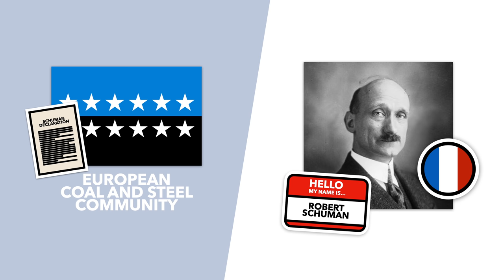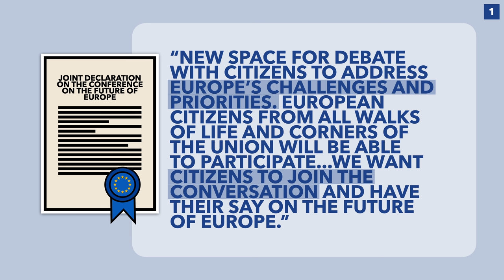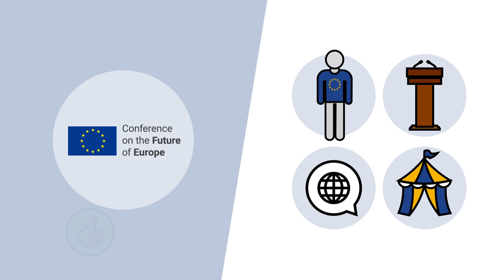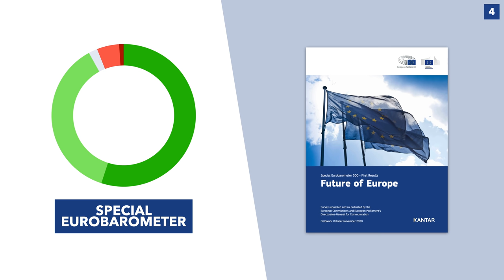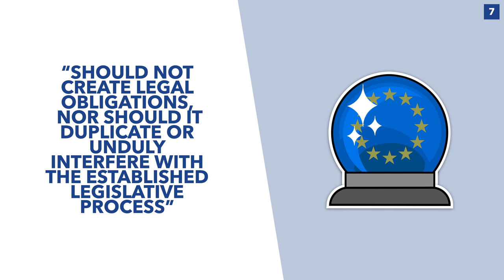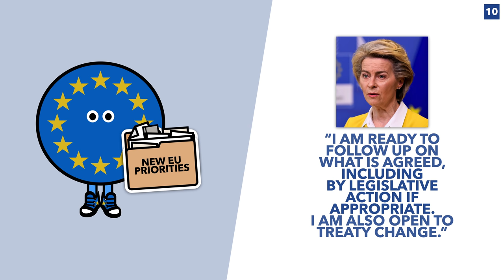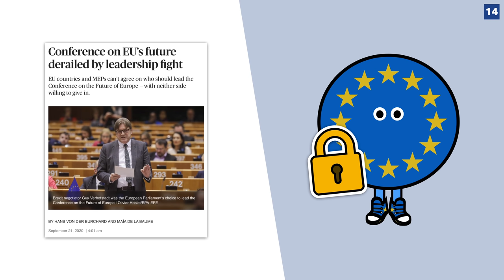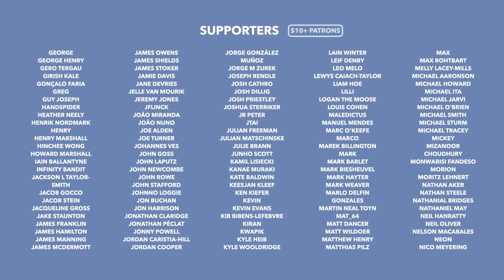What's the Future of the European Union? The EU Wants Your Ideas - TLDR News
The EU is at a crossroads. Beginning to emerge from the COVID pandemic & Brexit the bloc needs to decide what it's future looks like. The 'Conference on the Future of Europe' is one way they hope to unpick Europe's future. In this video we discuss the conference, skepticism surrounding it and what the future of the conference & continent might look like.